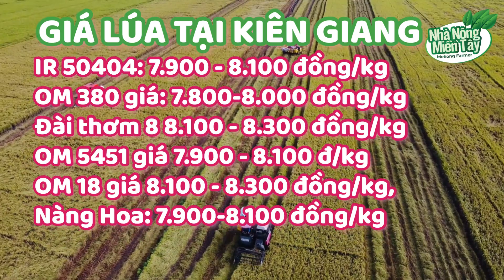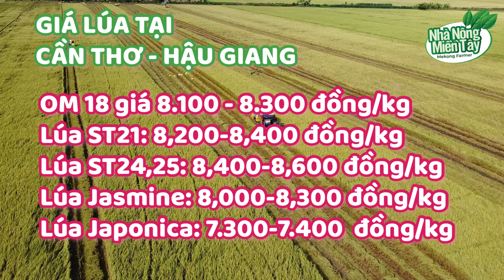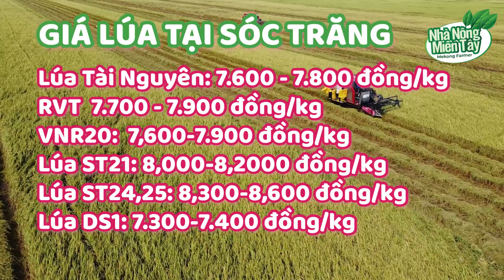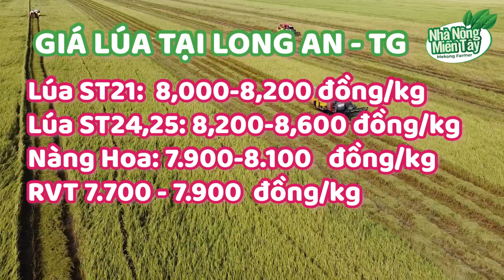Giá lúa hôm nay ngày 12/10/2023: giá ổn định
Giá lúa hôm nay ngày 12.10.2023: giá Lúa ổn định
Giá lúa hôm nay tại ĐBSCL tiếp tục ổn định ở mức cao. Theo các anh em thương lái  Lượng Gạo về ít hơn so với ngày hôm qua. Giá Gạo tùy chất lượng và khu vực. Giao dịch Lúa Thu Đông có đều.